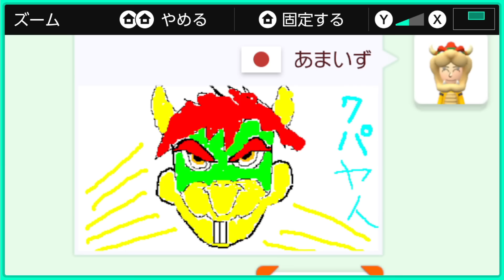一人に眠る五人格が作ったマリメ版インサイドヘッドコースがヤバいｗ【マリオメーカー2/マリメ2】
★クサヤ人のことを知りたい人はまずここから！★
ガチリスナーが作ったまとめ記事です

★ED曲「天才クサヤ人のうた」★
ダウンロード各種リンク

0:00 クパヤ人
0:12 1コース目　よくわからないコース！
1:25 2コース目　このはでカロンを踏んで倒して　Step on Dry Bones
2:44 3コース目　(絶対にクッパのコインを盗んじゃダメ！)☆★コイン禁止コース★☆
4:15 4コース目　ドッスンと協力して40秒スピードラン
5:45 5コース目　俺の中の5種類の人格にコース作ってもらったハチャメチャコース！？(サムネ)
9:59 ED 天才クサヤ人